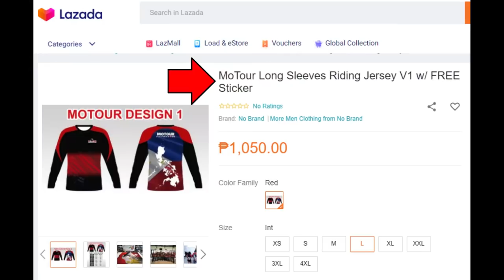MOTOUR'S MOTOVLOG SETUP│Tips and Product Links [Eng Subs]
Here's the setup that brings you to beautiful places around the country!
If you have any questions or suggestions, feel free to drop a comment.

Awesome microphone ($39.90)
GoPro mic adapter ($118.90)